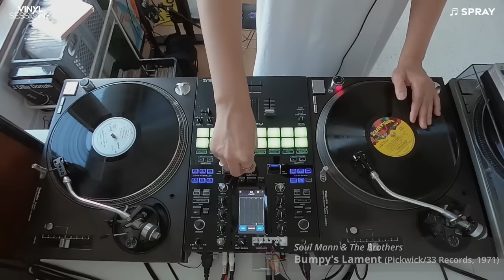[VINYL SESSIONS] JBL L112